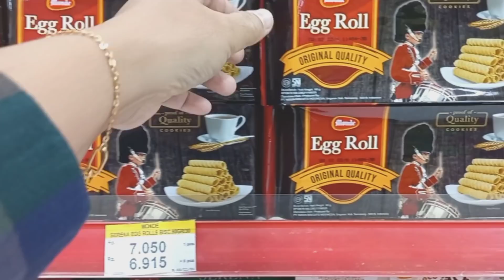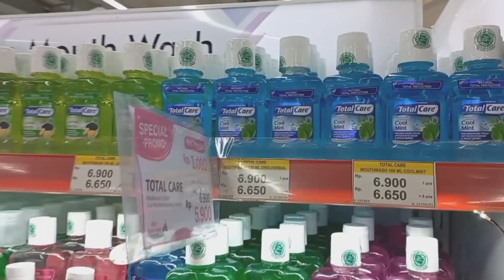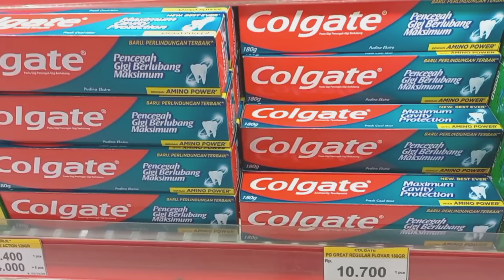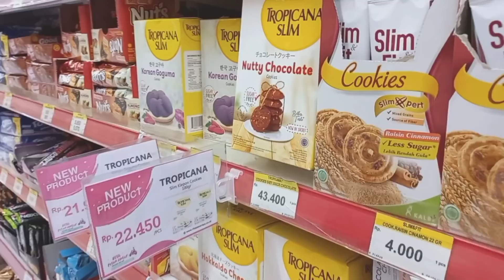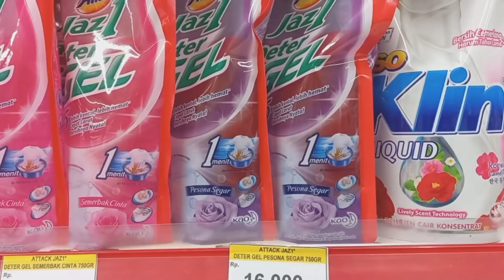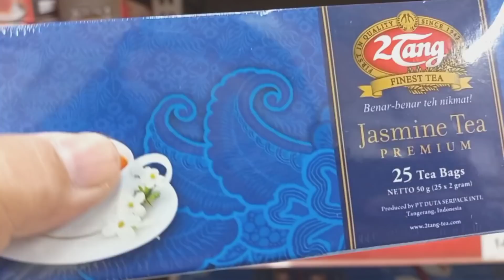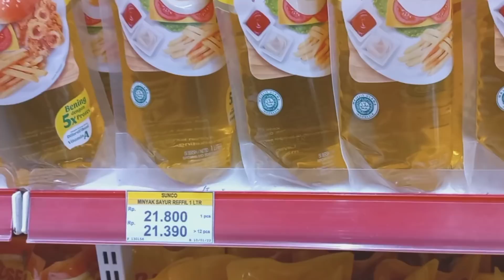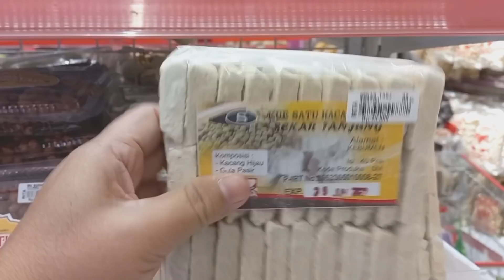Habis belanja bulanan langsung di beresin di rak dapur ( kitchen set )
LINK PEMBELIAN